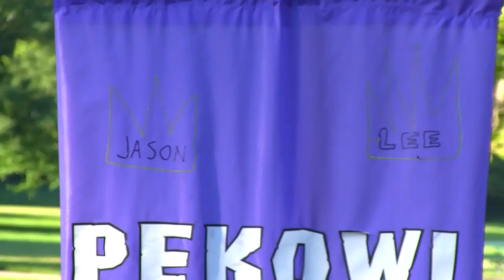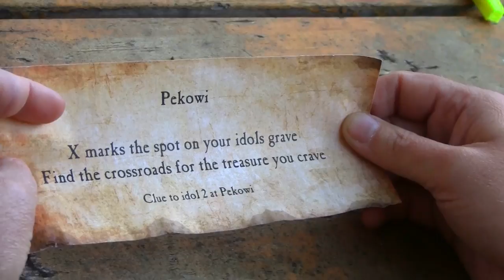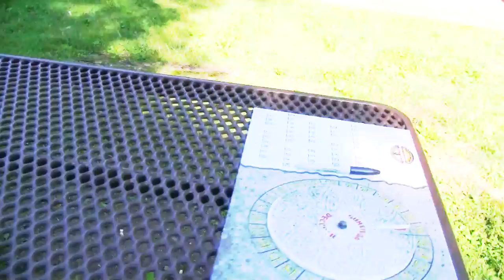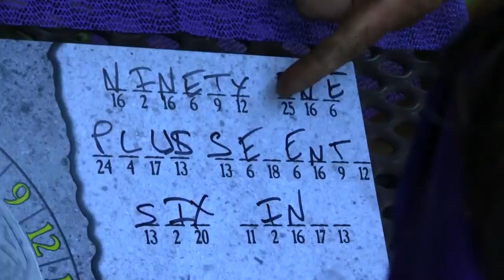Survivor: Severed Ties - Let the Games Begin - Episode 1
16 players compete for the title of sole survivor in the 2014 game of the Survivor Ohio series. Tribes are spit into rookies vs veterans and must choose sides when confronted with tribal council. Will the experience of the veterans give them the edge, or will the rookies create a new winning formula. Visit our Facebook page at Facebook/SurvivorOhio. Cheers!